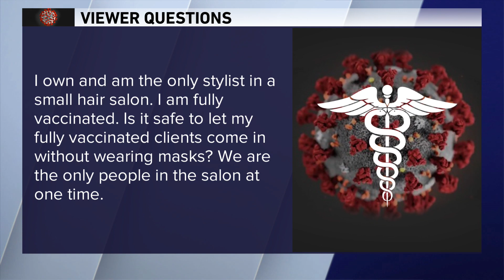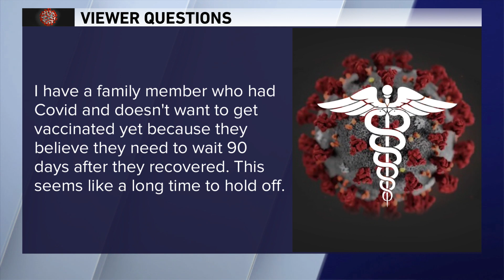'How long after having Covid should you wait to get vaccinated?' Dr. Murphy answers viewer COVID-19